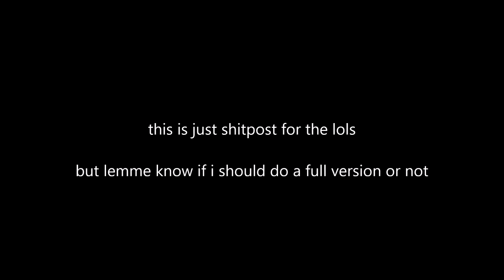What BTS Sounds Like Without Autotune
KIMCHI IS MY LOVE
BECAUSE IT'S SO YUMMY I LOVE IT YEAH

CREDITS / SOURCES:

BTS (방탄소년단) 'DNA' Official MV

Sorry If I forgot or missed your credit.

This video is just for fun purposes only, so I am happy to oblige to any request (including taking down the video) from the owners.